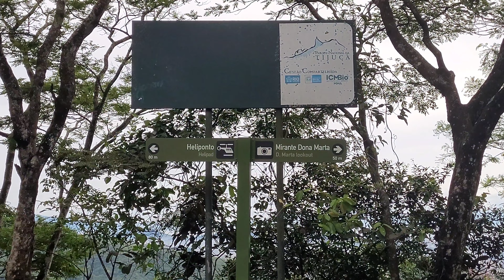O MIRANTE MAIS LINDO do RIO DE JANEIRO em 2022! [Mirante Dona Marta]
Neste vídeo eu trago com detalhes o caminho até o Mirante Dona Marta com vista para o Pão de Açúcar e Cristo Redentor. E sim, ele continua lindo e é atração obrigatória para a sua visita ao Rio de Janeiro.